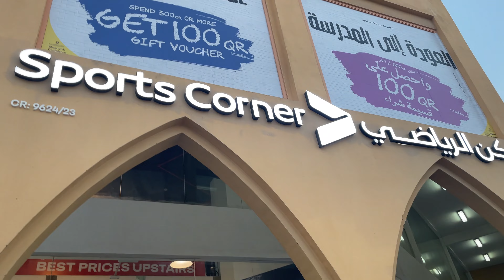Swimming Pool Ku Porom Makkale | Enjoy Panlam Vaanga | John Brothers | Qatar